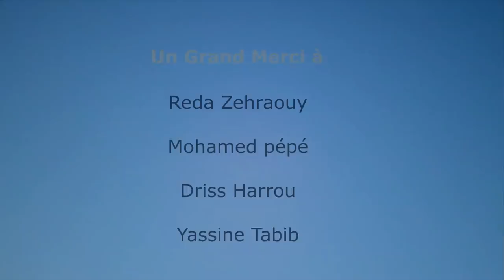SOUFIANE MJAHED ~ Trigue lycée_Dana Dana - MASHUP |سفيان امجاهد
- Rearrangement : SMAIL ALAOUI

- Mix Record :  studio Smail